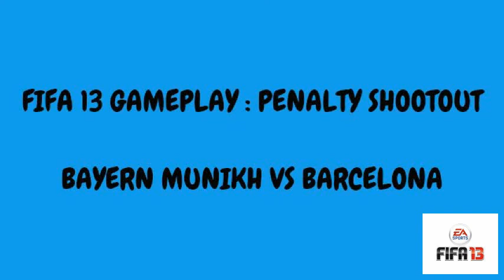[FIFA 13] Penalty Shoot-out - Bayern Munich VS Barcelona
FIFA 13  PENALTY SHOOTOUT BETWEEN WORLD'S TOP CLUBS  BAYERN MUNICH  VS BARCELONA. WATCH AND ENJOYYYY !!